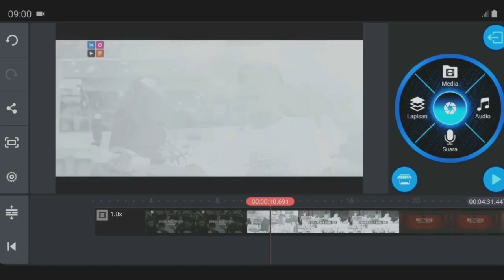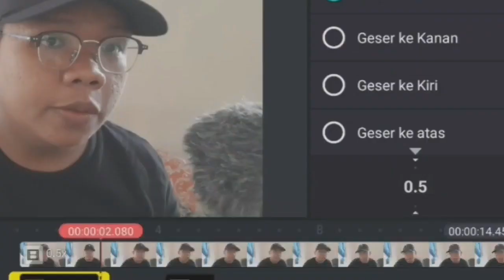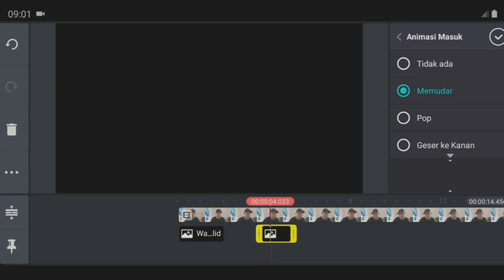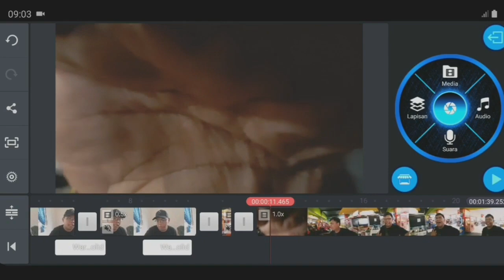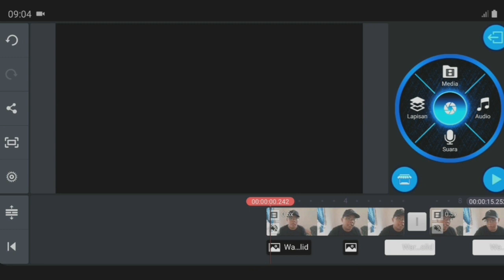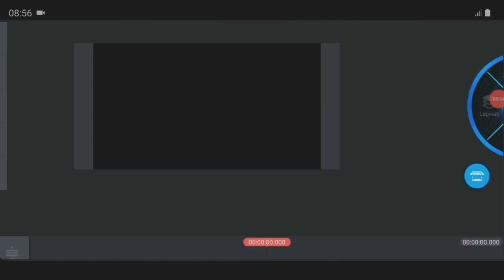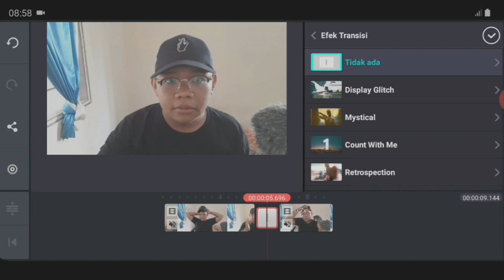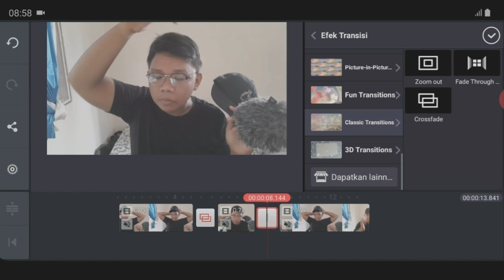Cara edit video Betrand Peto Putra Onsu - Malaikat Penjagaku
Temen2 sebelumnya gue minta maaf karena belum bisa update video setiap hari karena gue lagi susun judul buat skripsi gue 🙏🙏

Jadi di video kali ini gue bakalan kasih kalian video tutorial Cara edit video Betrand Peto Putra Onsu - Malaikat Penjagaku